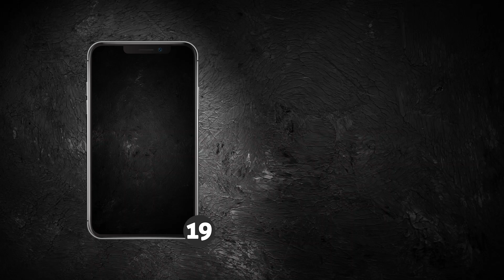Stories Animados - Black Friday - MOdelo 19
Sugestão de Stories Animados para você fazer anúncios diferentes nesta Black Friday.

SOBRE NÓS:

Stories animados é um serviço de animação para Insta Stories.

Ficou interessado? Garanto que o preço vai te surpreender porque é bem em conta.

CONTATOS:

Direct Insta: @storiesanimados